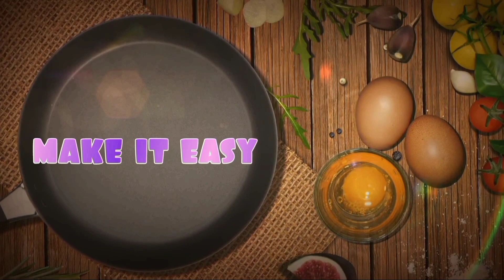පොල් නැති අමු අඹ සම්බෝලය. Amu amba sambole (Raw mango sambol without coconut)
කටට රසට අලුත්  කෑමක්,
*විනාඩි 10 න්, පොල් බින්දුවක්වත් නැතුව..